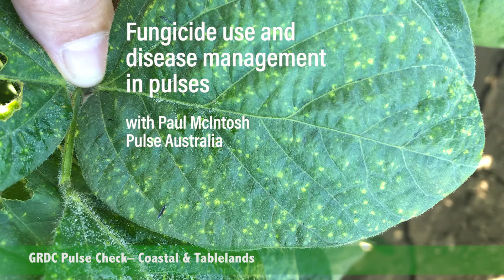Disease management in coastal pulses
Disease management in pulse crops within coastal farming systems requires crop monitoring, correct identification, crop rotation and residue management.